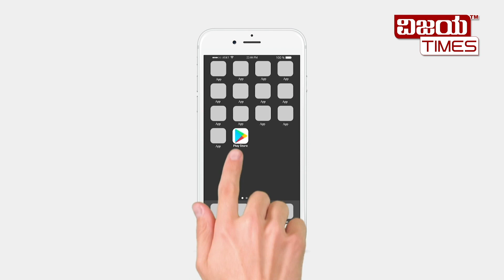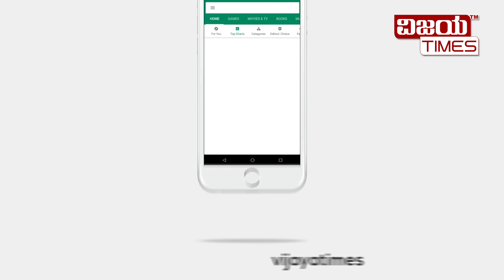60 ವಯಸ್ಸಾಗಿದ್ರೂ 20ರಂತೆ ಕಾಣ್ತೀರಿ ಗೊತ್ತಾ?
60 ವಯಸ್ಸಾಗಿದ್ರೂ 20ರಂತೆ ಕಾಣ್ತೀರಿ ಗೊತ್ತಾ?

ಚಿರಯೌವ್ವನದ ರಹಸ್ಯ! ಈ ಆಹಾರ ತಿಂದ್ರೆ ನೀವು ಮುದುಕರಾಗಲ್ಲ. ಚಿರಯೌವ್ವನ ನಿಮ್ಮದಾಗುತ್ತೆ. ಸದಾ ಯಂಗ್ ಆಂಡ್‌ ಎನರ್ಜೆಟಿಕ್‌ ಆಗಲು ಈ ಆಹಾರ ತ್ಯಜಿಸಿ. 60 ವಯಸ್ಸಾಗಿದ್ರೂ 20ರಂತೆ ಕಾಣ್ತೀರಿ ಗೊತ್ತಾ?

Secret of beauty. Eat this food and look young and beautiful at the age of 60 !